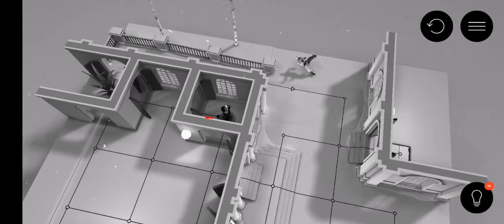Soluciones Hitman Go - Nivel 7/5 misión 3 puntos completos 👨🏻‍🦲👨🏻‍🦲 Suscribete